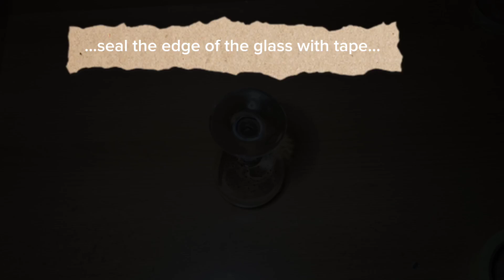DIY Decor of glasses Flowers